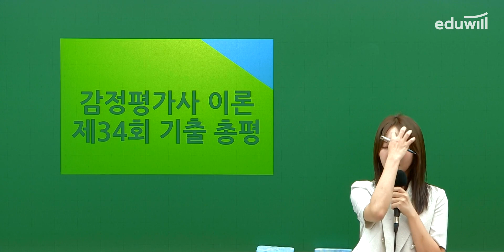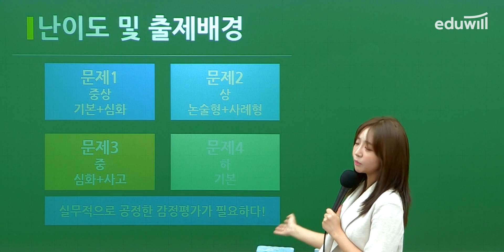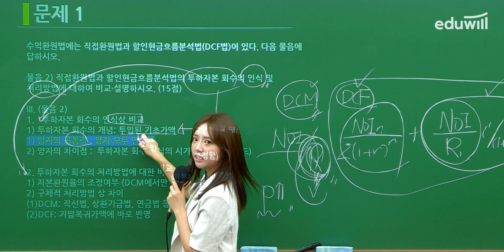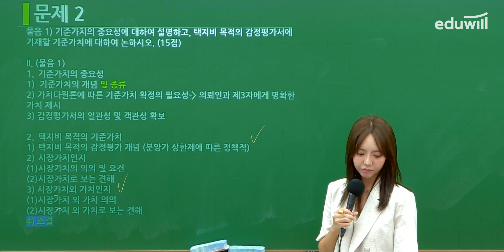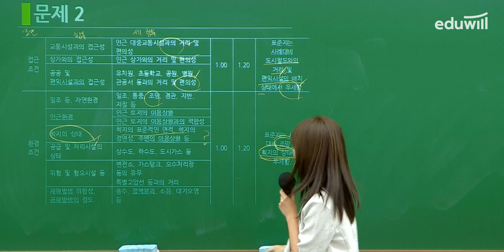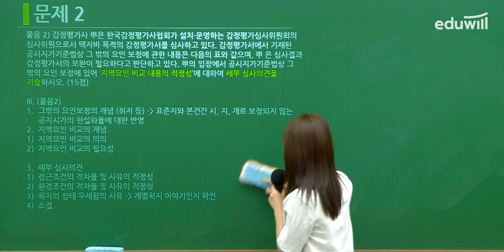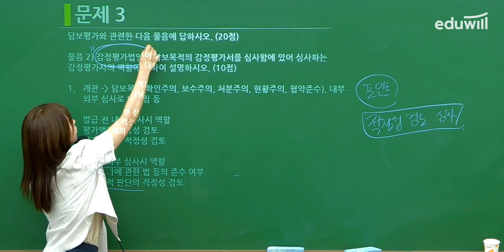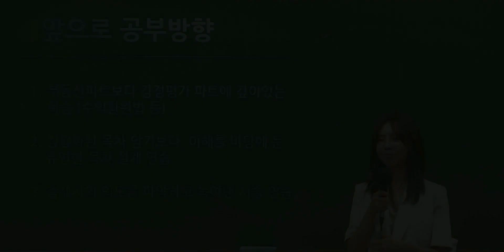2023년 34회 감정평가사 2차 기출해설특강 | 감정평가이론 | 김유안 평가사 | 에듀윌 감정평가사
★ 에듀윌 감정평가사  2차 감정평가이론 김유안 평가사님의 총평 & 해설강의 ★

수험생 여러분 모두 수고하셨습니다 :-)